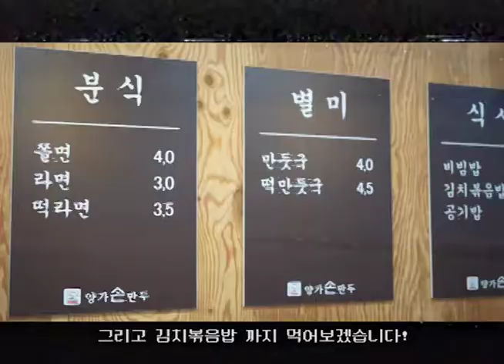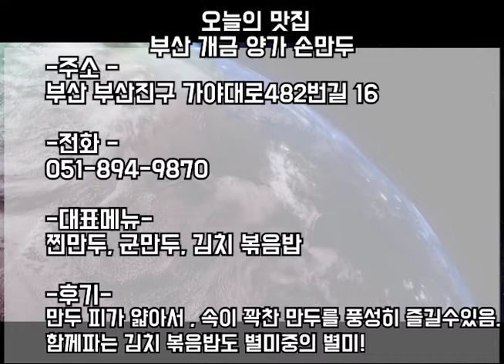부산, 개금동 개금시장 만두 맛집 BEST 1 !! 양가 손만두 In Gaegeum Market, a traditional dumpling restaurant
개금역 근처 ,부산 개금시장에 위치한 만두 맛집 양가 손만두!
직접 손으로 빚은 손만두를 찌고 , 굽기까지 한다?
맛있게 볶는 김치볶음밥 까지 !

메뉴

찐만두(고기,김치,섞어) 10개 5000원
군만두(고기,김치,섞어) 10개 5000원
김치볶음밥 4500원

등등

Home-made Dumplings, a famous dumpling restaurant located near Gaegeum Station in Busan!
Steaming hand-made dumplings, even baking themselves?
Even delicious kimchi fried rice!

Menu

Steamed dumplings (meat, kimchi, mix) 10 pieces 5,000 won
Fried dumplings (meat, kimchi, mix) 10 pieces 5,000 won
Kimchi Fried Rice  4,500won

etc.

부산
부산 진구
부산 개금
부산 개금시장
개금시장
손만두
부산 만두
부산 손만두
개금밀면
개금 맛집
부산 개금 손만두
개금 손만두
개금만두
양가손만두
부산광역시 부산진구 가야대로482번길 16